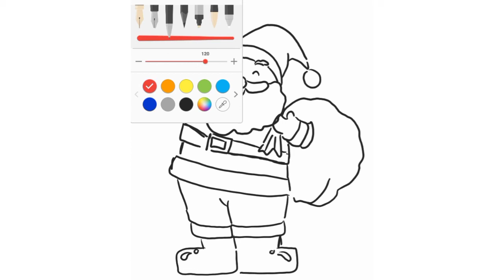How to draw Santa clause easy 1 2563